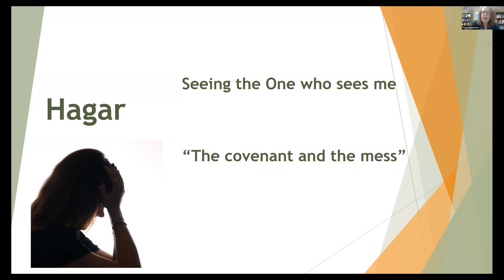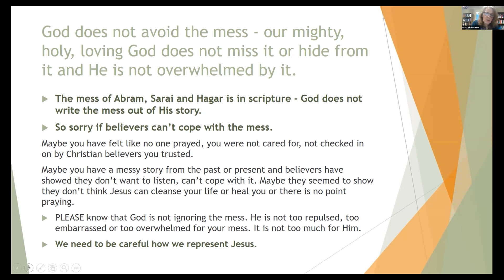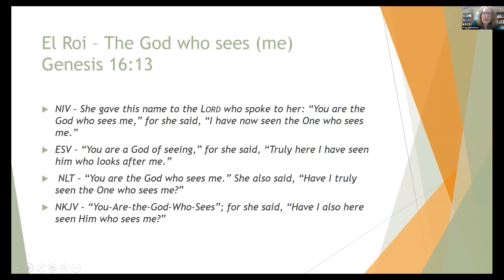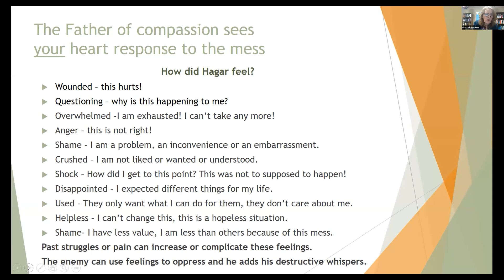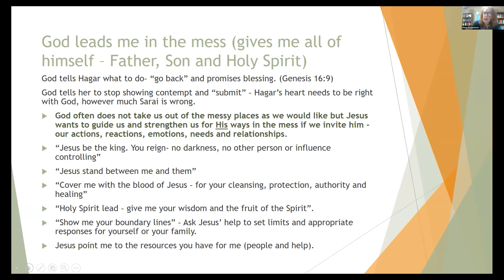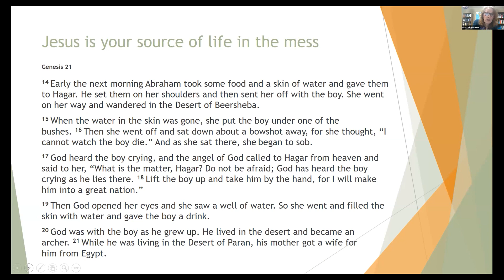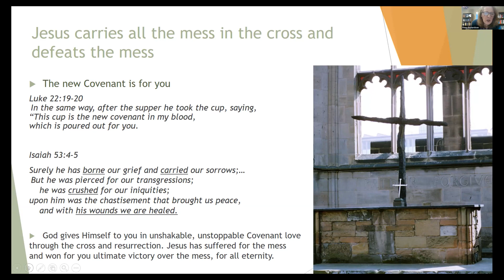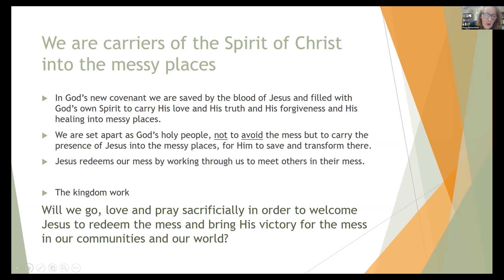The One Who Sees You/ Fiona Richardson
This is the 6th episode of the Woman Who Count Bible Study

Speaker is Fiona Richardson

Scripture is Genesis 15

Taking a look at the life of Hagar. How God is a God over our mess and that He is not afraid of the mess. He is a God who sees his people.